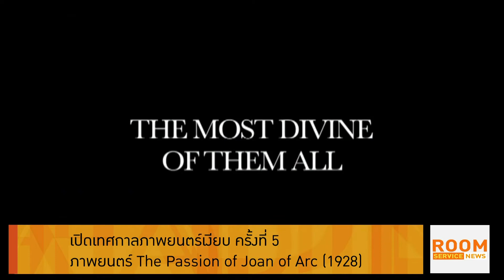Room Service News 240561: เปิดเทศกาลภาพยนตร์เงียบ ครั้งที่ 5 ภาพยนตร์ The Passion of Joan of Arc